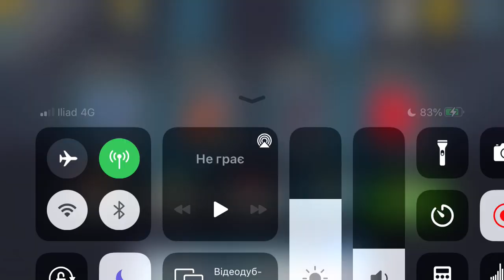Hill Climb Racing: Finger Screw on Action Hero 3452m (New Record!)